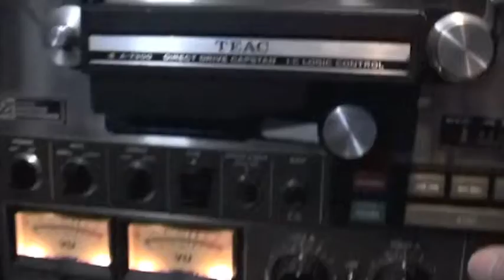Mobile DJ .LES PAUL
MUSIC By .   Flutatious , The Road to Sky . As featured at the WATCHET Festival 2013